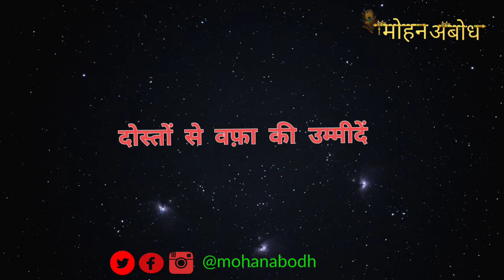ऐसा लगता है ज़िन्दगी तुम हो, Dr. Bashir Badr by Mohan Abodh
Best shayari collection of Dr Bashir Badr
I hope you'll like these shayari.
And if you really like shayari .

ऐसा लगता है ज़िन्दगी तुम हो
अजनबी जैसे अजनबी तुम हो

अब कोई आरज़ू नहीं बाकी
जुस्तजू मेरी आख़िरी तुम हो

मैं ज़मीं पर घना अँधेरा हूँ
आसमानों की चांदनी तुम हो

दोस्तों से वफ़ा की उम्मीदें
किस ज़माने के आदमी तुम हो

______ बशीर बद्र